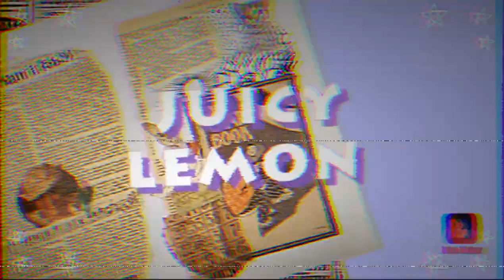Linis bodega (MAY NADISKUBRE!!!)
Abangan niyo nalang po kung ano pang mga susunod naming upload.

THANK YOU MGA SIZT!!!